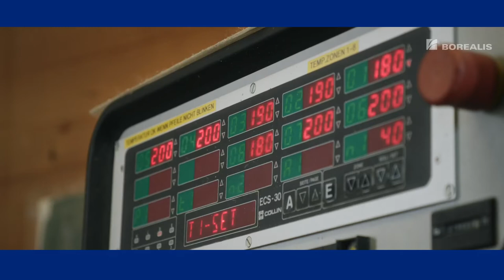Mechanical recycling at its best – meet Ecoplast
Ecoplast, a member of the Borealis group, is the leading supplier in post-consumer linear density polyethylene (LDPE). In this video, you will learn more about the recycling production process.
Advanced sorting techniques such as multiple near-infrared sorting, hydrocylone and swim-sink separation as well as manual sorting are key to deliver high standards in recycling. During a final step, degassing in combination with double filtering leads to a high-standard and a premium-quality post-consumer LDPE recyclate delivered by Ecoplast.